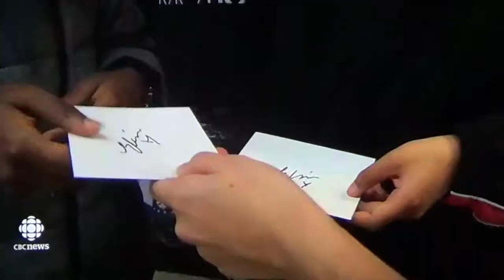CBC Nova Scotia - "No Time for That" Tour and Elsie Morden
Thank you to Colleen and Dave from CBC Nova Scotia for joining us at Cunard Jr. High in Halifax. We love the way you captured our presentation and put the story together!